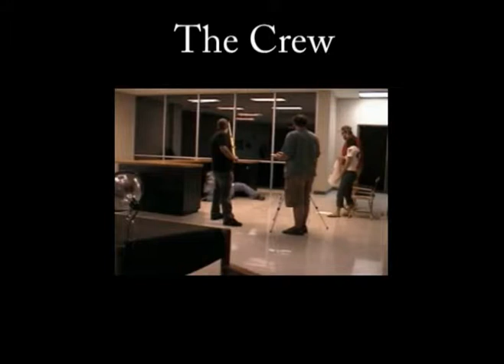THE MOVIE SET STUDENT PROJECT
Film I students demonstrate the basic movie set in this short video.